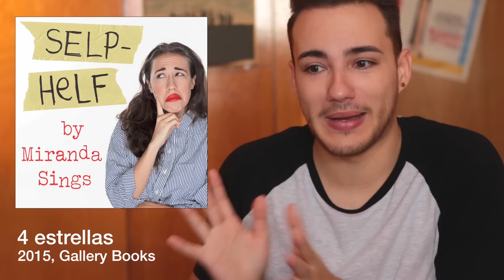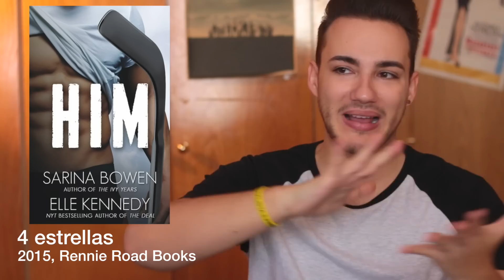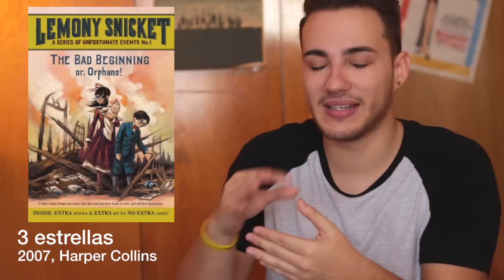TOP 5 FAVORITOS de ENERO | Libros Por Leer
¡Hola, hola, hola! Hoy quiero hablaros de lecturas como Magisterium, Magnus Chase o La pareja de al lado, pero también de muchas otras.

¡Hola! Soy Josu de Libros Por Leer y hago libros sobre vídeos, ¿o era al revés? En mis vídeos mezclo la literatura con el humor para que llegue a todo el mundo.

Tengo 20 años y estudio Comunicación Audiovisual en Madrid. Escribo, leo y hago muchas cosas frikis.

Grabo mis vídeos con la Canon 60D con el objetivo de 50mm 1.8 STM, aunque a veces utilizo uno de 18-55mm 3.5.